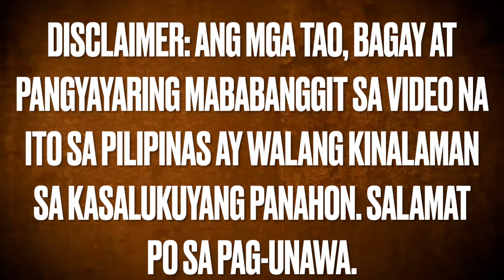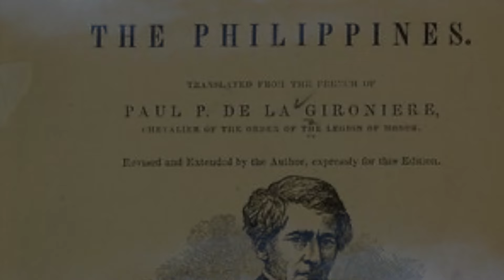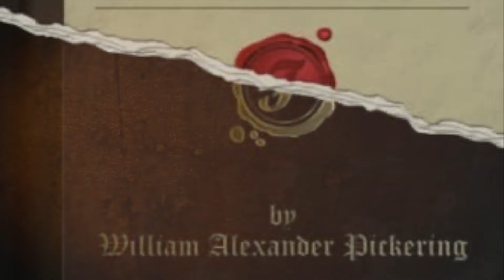KAYA MO KAYA ITONG PANOORIN?!! TRIBO SA PILIPINAS NA KUMAKAIN NG UT4K AT LAMAN NG TAO!! NASAAN SILA?